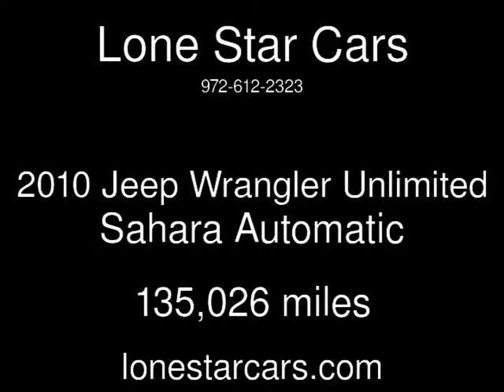2010 Jeep Wrangler Unlimited Sahara Used Cars - Plano,Texas - 2015-05-20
See more details about this used car This 2010 Jeep Wrangler Unlimited Sahara with 135,026 miles is for sale at Lone Star Cars.